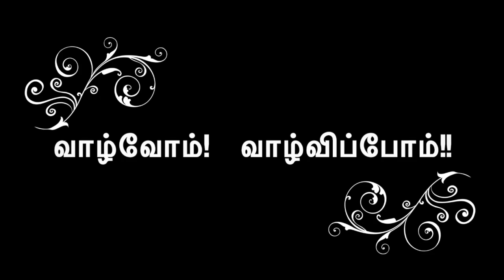கடைதேற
நிரந்தரம் எங்கே